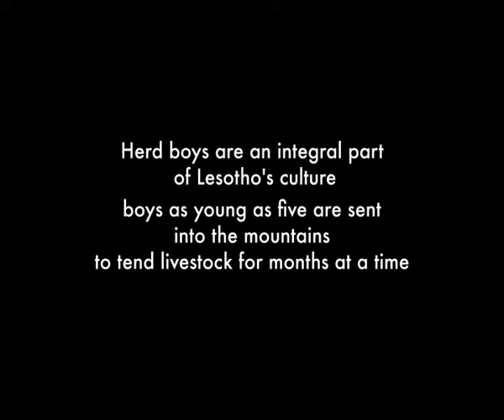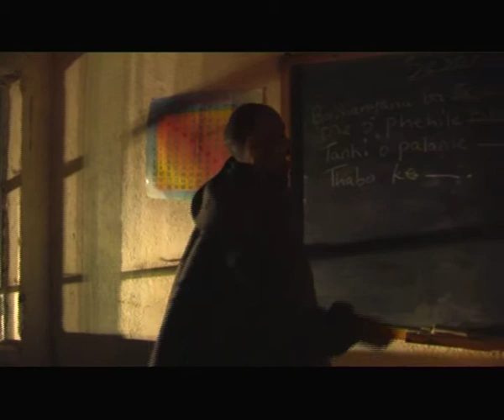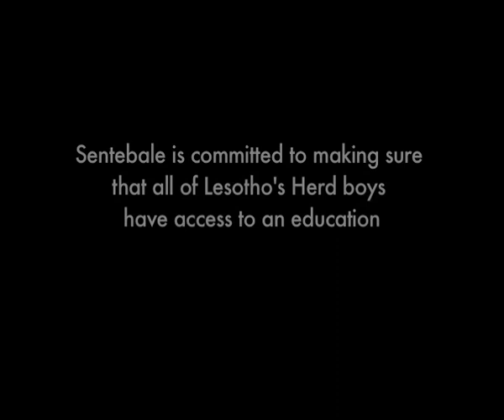Sentebale - Herd boy night school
From as young as five, Lesotho's boys and young men are sent to tend livestock in the isolation of remote highland country. They have to leave their families and homes for months at a time to live in primitive huts, enduring the extreme weather conditions of mountain cattle posts.

Lesotho's boys are culturally obliged to spend months on end in the mountains tending cattle, but this deprives them of an education.To give them a hopeful future, it is vital that they receive an education.

Sentebale support Julius Mojoro, the inspiring teacher who runs these schools. Around 60 herd boys usually attend and they are given a hot meal as well as classes. The boys walk for up to two hours in freezing temperatures to get to school.

When winter in Lesotho sets in, temperatures in the mountains drop below freezing, making life incredibly hostile for the herd boys. Sentebale has provided them with extra clothing through the night schools, including blankets, boots, and gloves to keep them as warm as possible.